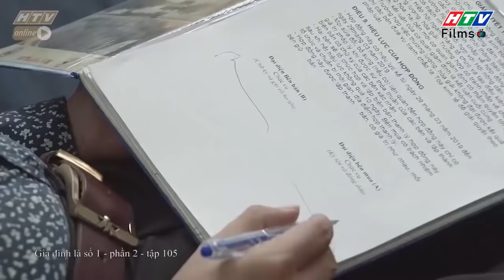Gia đình là số 1 Phần 2 | Những lần "lấy le" thất bại của ông Tú Tài trước mặt người yêu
00:00 Đón xem Sui Gia Hay Xui Gia
02:00 Đón xem Mẹ Trùm
04:00 Đón xem Gia Đình Là Số 1 Phần 2
06:00 Đón xem Bánh Mì Ông Màu Phần 2
08:00 Đón xem Mẹ Trùm